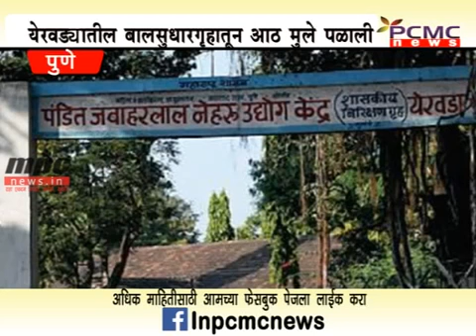येरवड्यातील बालसुधारगृहातून आठ मुले पळाली|MPC News|pune|Pimpri-Chinchwad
एमपीसी न्यूज - येरवड्यातील पंडीत जवाहरलाल नेहरु उद्योग केंद्रातून शुक्रवारी (16 जून) रात्री अंधाराचा फायदा घेत आठ मुलांनी पळ काढल्याचा प्रकार उघडकीस आला आहे. लाईट गेल्यानंतर लोखंडी दरावाजा तोडून ह मुले पसार झाली आहेत. दरम्यान या घटनेने खळबळ उडाली असून, बालसुधार केंद्रातून सतत मुले पळून जाण्याच्या घटनांमुळे येथील सुरक्षेवर प्रश्न चिन्ह निर्माण झाले  आहेत.

नेहरु उद्योग केंद्रातील काळजी वाहक सचिन शिंदे यांनी पोलिसांकडे मिसींग दाखल केली आहे. त्यानुसार, येरवडा पोलीस ठाण्यात मिसींग दाखल करण्यात आली आहे.

पोलिसांनी दिलेल्या माहितीनुसार, वेगवेगळ्या गुन्ह्यात ताब्यात घेतलेल्या मुलांना बाल न्यायालयाकडे हजर केले जाते. त्यानंतर त्यांना सुधारगृहात पाठवण्यात येते. अशा मुलांना येरवडा परिसरात असणार्‍या पंडीत जवाहरलाल नेहरु उद्योग केंद्रात ठेवले जाते. याठिकाणी पुण्यासह राज्यातील इतर ठिकाणची मुलेही असतात. दरम्यान शहरात शुक्रवारी रात्री मोठा पाऊस आला होता. त्यावेळी येरवडा परिसरातील तसेच केंद्रातील लाईट गेली होती. त्याचाच फायदा घेऊन आठही मुले केंद्रातील लोखंडी तसेच लाकडी दरावाजा तोडून तसेच येथील कर्मचार्‍यांची नजर चुकवून पसार झाली. काळजी वाहक व इतरांनी या मुलांचा शोध घेण्यात आला. मात्र, ते मिळून आले नाही. त्यानंतर त्यांनी पोलिसांकडे या मुलांची मिसींग दाखल केली आहे